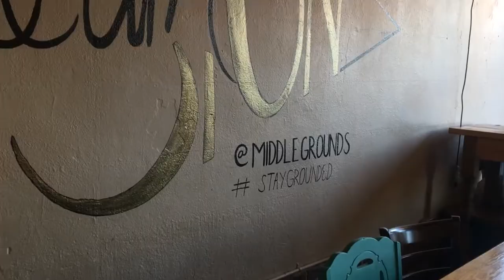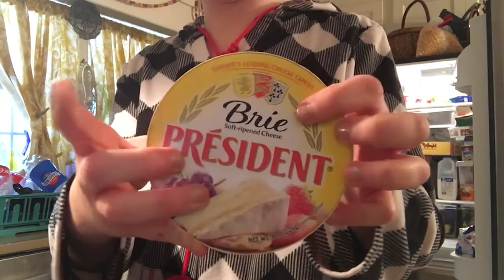Vlogmas Day 21 // Middle Grounds Coffee, Grocery Hauls, and Drive With Me?